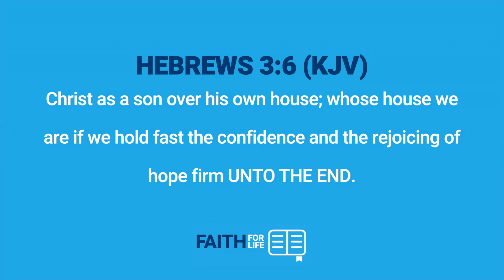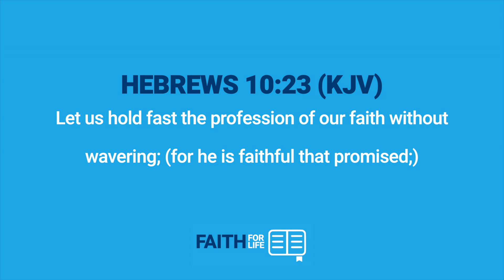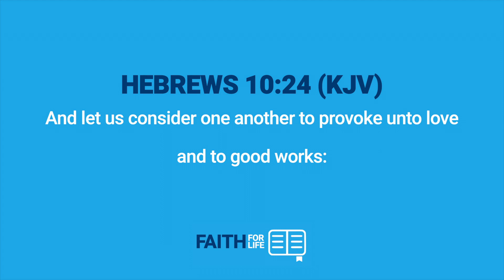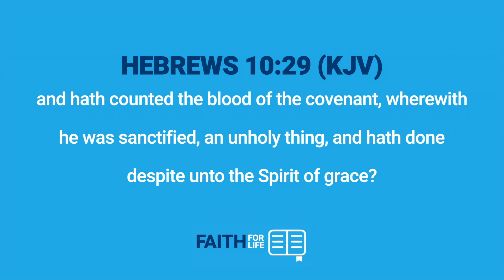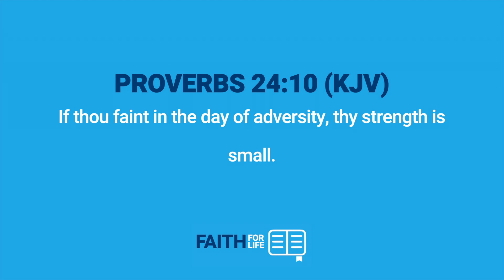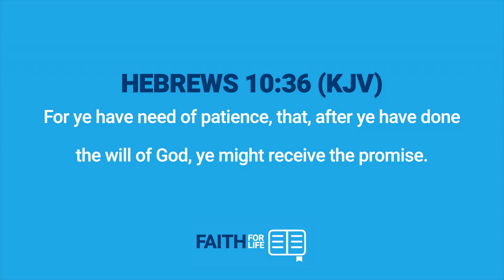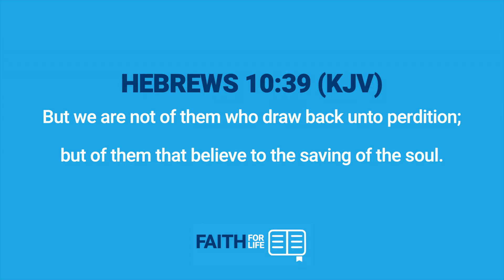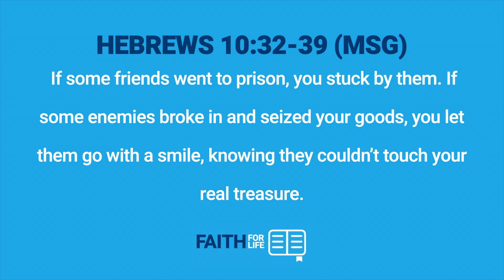You Need Patience & Toughness To Receive What God Has Promised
💥‼️💥 NEW EPISODE ‼️💥‼️ Join Matthew this week on The Faith For Life Broadcast as he teaches how we need patience, perseverance and toughness to receive what God has promised us!

Go to mam.tv  to download the notes for today’s broadcast! 🗒

Join us at Northsmoke Church on Sunday morning at 10:00 am. ⛪️

Go to mam.tv to order Matthew's brand new book, "Victory In Troubled Times." 📘

Go to mam.tv to request your free copy of our book "Faith Declarations." 🗣